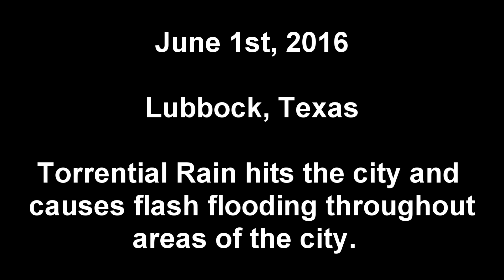Flash Flooding In Lubbock, Texas. June 1st, 2016.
Driving through an area of extreme rain turned the roads into a temporary river.

Think your buddy would? Share it!